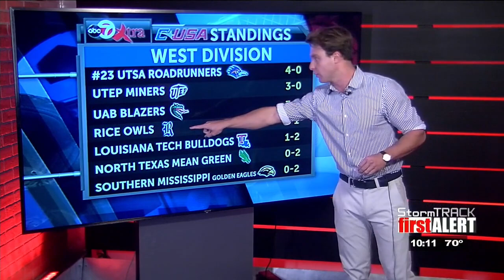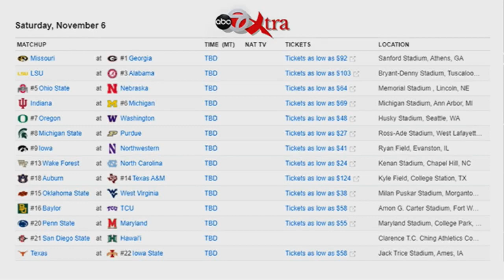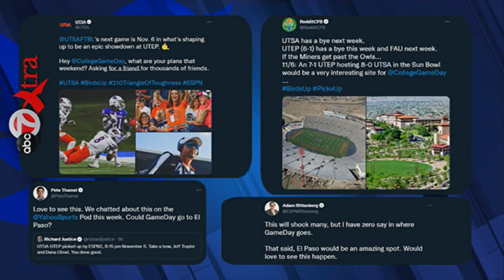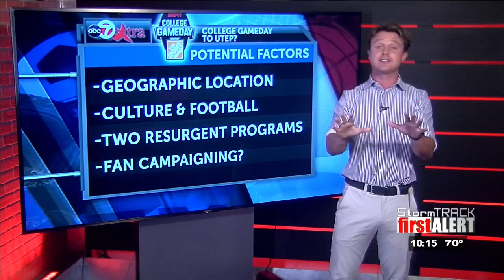The campaign for College Gameday to El Paso